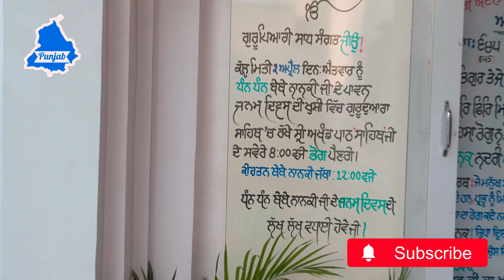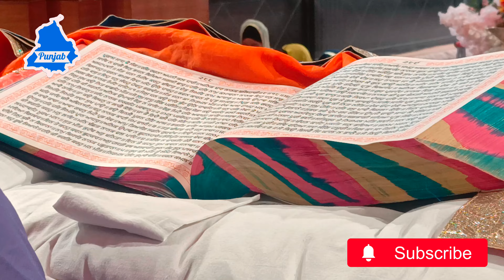ਬੇਬੇ ਨਾਨਕੀ ਜੀ ਦਾ ਜਨਮ ਉਤਸਵ ਮਿਤੀ 02 ਅਪ੍ਰੈਲ 2023#gurudwara#sikhi#guru nanak dev ji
ਬੇਬੇ ਨਾਨਕੀ ਜੀ ਦਾ ਜਨਮ ਉਤਸਵ ਮਿਤੀ 02 ਅਪ੍ਰੈਲ 2023 ਨੂੰ ਗੁਰਦੁਆਰਾ ਗੁਰੂ ਨਾਨਕ ਦਰਬਾਰ ਸ਼ਿਮਲਾਪੁਰੀ ਲੁਧਿਆਣਾ ਵਿਖੇ ਮਨਾਇਆ ਗਿਆ ਸੀ ਉਹ ਵੀਡੀਓ ਤੁਹਾਡੇ ਸਾਹਮਣੇ ਪੇਸ਼ ਹੈ ਜੀ|
Traveller Punjabi